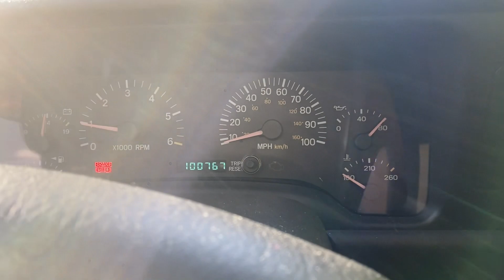XJ Cold Start